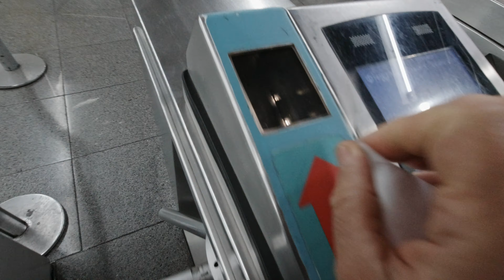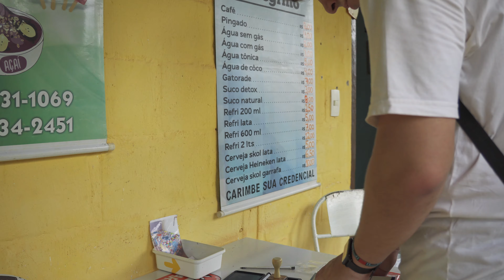CAMINHO da FÉ na ÉPOCA MAIS DIFÍCIL de CHUVAS | SERÁ QUE VALE A PENA? Caminho da Fé a pé #01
Será que entre Natal e ano novo é a melhor época para fazer o Caminho da Fé? Descubra neste vídeo porque decidimos ir justo nesses dias e como foi viver o caminho com os amigos Carol e João Vicari.

Este vídeo faz parte da série sobre a viagem pela Rota do Caminho da Fé em 5 dias, entre as cidades de Paraisópolis-MG e Aparecida-SP, em dezembro de 2022, época de muita chuva.

Saiba mais sobre o Guia Caminho da Fé para Ciclistas e Caminhantes

Para saber mais sobre equipamentos, preparação e planejamento para longas travessias, consulte nosso Manual de preparação para uma grande viagem

Faça parte de nossa rede de apoiadores para receber de forma gratuita os mini guias dos roteiros que mostramos em nossos vídeos:

Obrigado!

Música